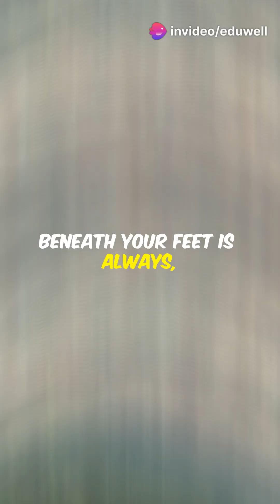Pacific Ocean Is Shrinking 😱 A New Supercontinent Is Coming 🔥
pacificocean tectonicplates ringoffire 🌊 Did you know that the Pacific Ocean — the largest ocean on Earth — is slowly Shrinking? 😱 Scientists say it’s shrinking by 2 to 5 cm every year. That might seem tiny, but over millions of years, it could completely vanish. How is that even possible? 🤔 The secret lies beneath our feet. 🌍 Earth’s crust is made of tectonic plates that are constantly moving. Around the Pacific, this movement is intense — welcome to the Ring of Fire 🔥 where 75% of volcanoes 🌋 and 80% of earthquakes occur! In this zone, the Pacific Plate is slowly sliding under neighboring plates in a process called subduction ⬇️ As it sinks, the ocean above it gets smaller. Meanwhile, the Atlantic Ocean 🌎 is doing the opposite — it’s expanding as the plates move apart ➡️⬅️ Over hundreds of millions of years, these changes could reshape the entire planet — forming a brand-new supercontinent: Pangaea Ultima 🌎